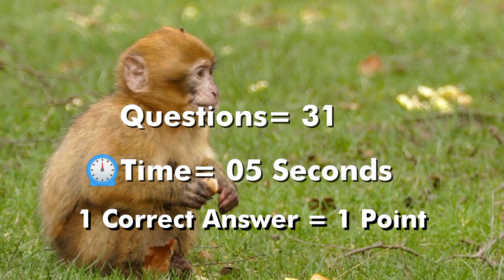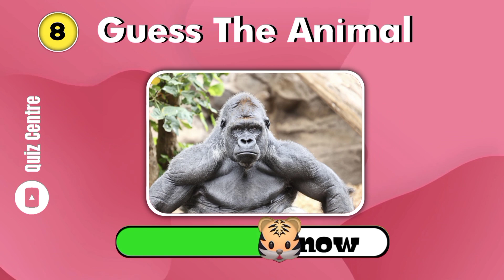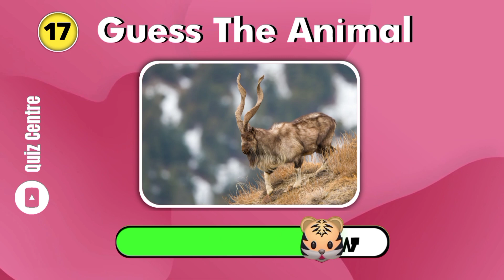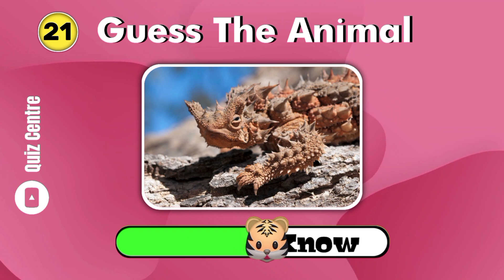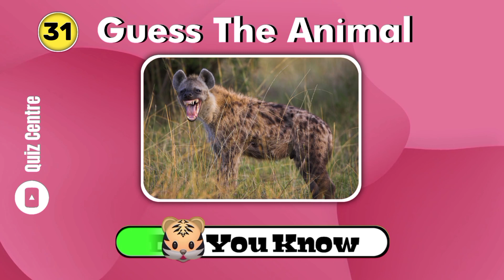Guess The Animal By Picture | Animal Quiz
Welcome to the ultimate animal lover's challenge! In this fun and educational video, we'll test your knowledge of the animal kingdom. We've gathered a collection of fascinating animal pictures from around the world, and your task is to guess their names.

Are you ready to put your animal identification skills to the test? Whether you're a wildlife enthusiast or just curious about the creatures that share our planet, this video is for you.

Here's how it works:
1. We'll show you a series of captivating animal images, ranging from the most common to the most exotic.
2. You'll have a limited time to make your guess and type the animal's name in the comments below.
3. After the timer runs out, we'll reveal the correct answer and provide interesting facts about each animal. Get ready to learn something new!

Challenge your friends and family to join in on the fun, and see who can identify the most animals correctly. It's a great way to test your animal knowledge and discover the incredible diversity of life on Earth.